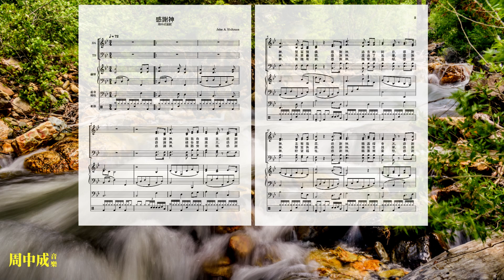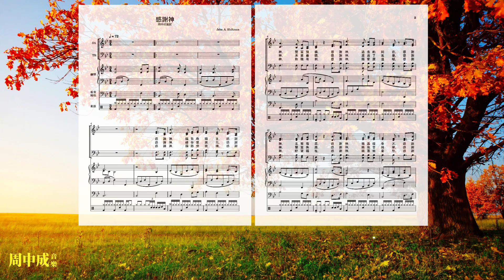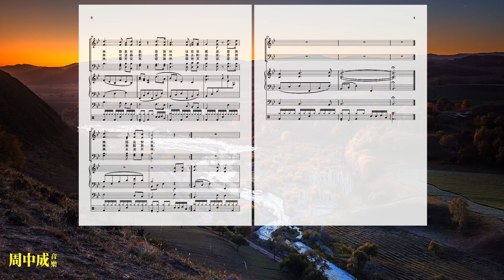感謝神 (國語四音版)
樂譜:
歌詞:
感謝神，賜我救贖主，
感謝神，豐富預備，
感謝神，過去的同在，
感謝神，主常蔭庇，
感謝神，賜溫暖春天，
感謝神，蕭索秋景，
感謝神，抹乾我眼淚，
感謝神，賜我安寧。

感謝神，禱告蒙應允，
感謝神，未蒙垂聽，
感謝神，渡過了風暴，
感謝神，豐富供應，
感謝神，賜我苦與樂，
感謝神，絕望得慰，
感謝神，無比的慈愛，
感謝神，無限恩惠。

感謝神，賜路旁玫瑰，
感謝神，玫瑰有刺，
感謝神，賜家庭溫暖，
感謝神，盼望福祉，
感謝神，賜喜樂憂愁，
感謝神，屬天安寧，
感謝神，賜明天盼望，
感謝神，永遠不停。

Gǎn xiè shén, cì wǒ jiù shú zhǔ, gǎn xiè shén, fēng fù yù bèi,
gǎn xiè shén, guò qù di tóng zài, gǎn xiè shén, zhǔ cháng yīn bì,
gǎn xiè shén, cì wēn nuǎn chūn tiān, gǎn xiè shén, xiāo suǒ qiū jǐng,
gǎn xiè shén, mǒ qián wǒ yǎn lèi, gǎn xiè shén, cì wǒ ān níng.

Gǎn xiè shén, dǎo gào méng yìng yǔn, gǎn xiè shén, wèi méng chuí tīng,
gǎn xiè shén, dù guò le fēng bào, gǎn xiè shén, fēng fù gōng yìng,
gǎn xiè shén, cì wǒ kǔ yǔ lè, gǎn xiè shén, jué wàng dé wèi,
gǎn xiè shén, wú bǐ di cí' ài, gǎn xiè shén, wú xiàn ēn huì.

Gǎn xiè shén, cì lù páng méi guī, gǎn xiè shén, méi guī yǒu cì,
gǎn xiè shén, cì jiā tíng wēn nuǎn, gǎn xiè shén, pàn wàng fú zhǐ,
gǎn xiè shén, cì xǐ lè yōu chóu, gǎn xiè shén, shǔ tiān ān níng,
gǎn xiè shén, cì míng tiān pàn wàng, gǎn xiè shén, yǒng yuǎn bù tíng.